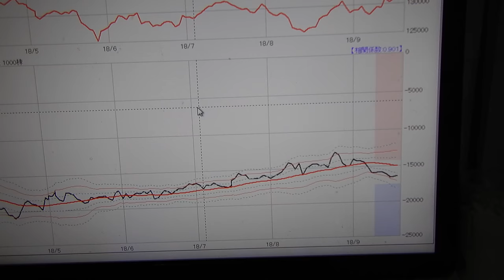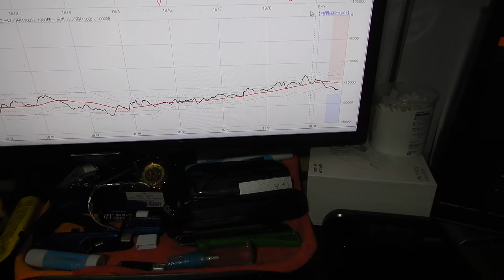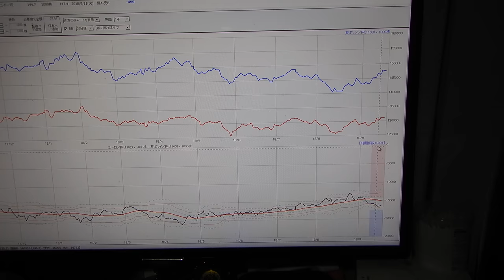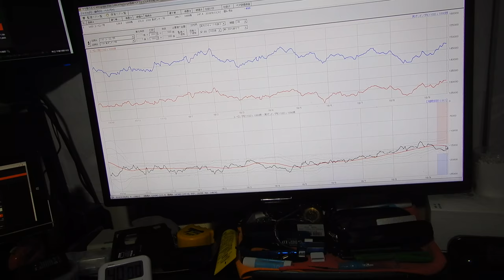相関係数と私が考えた方程式の相関係数